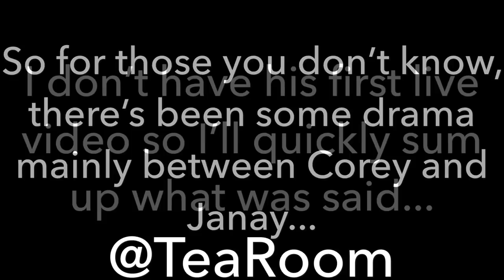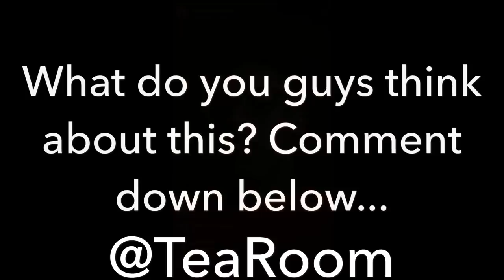JANAY IS SUING COREY FOR $9,800 & SHE'S GOING TO EXPOSE HIM!!!